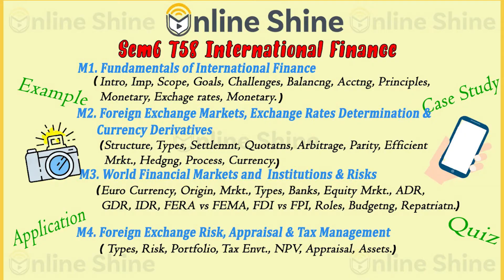Online Shine | BMS|BBA | Sem 6 T58 Mod 1-1 | Introduction To International Finance | Trailer 1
Buy from Play store Full chapter i crisp with latest examples, quizzes, Case Studies
Online Shine App - Great knowledge Videos!
Launching with Course BBA/BMS
Buy from Playstore full chapters with examples, quizzes, demos, case studies and Applications in career. Full subject explained visually with rich, researched, affordable, crisp content, covering all important points of a chapter in 2 to 3 hours of video! Everyone remembers a favorite teacher or a good story teller. Online Shine your ‘go to’ Teacher! We flourish as you share feedback, and evolve with you.

1. Loads of Examples, Quizzes, Demos, Case studies, Application in Carreer.
2. Crisp Content which will help you get the whole subject in 3hrs.
3. Covered all main points, no repetition.
4. Graphs, charts, illustrations with the topic.
5. Complete discounts and offer packages available
6. 1000s of Free professional trailers, info videos, mini clips for everyone to benefit.
7. Continue studying even when busy with Part time work or add on courses!